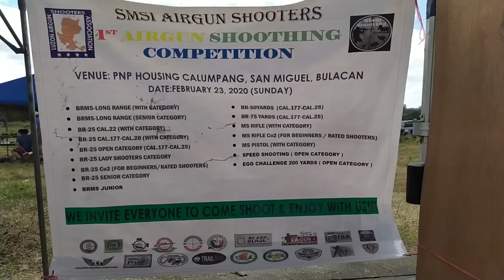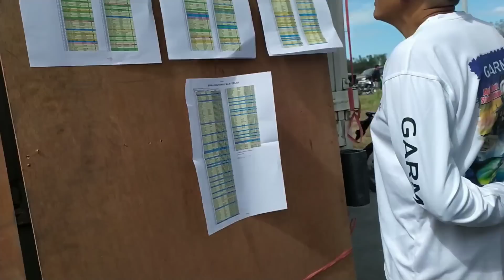AIR RIFLE SHOOTING COMPETITION( Part 2 ) ( S.M.S.I. ) ( L.A.S.A. ) SAN MIGUEL BULACAN w/SHOUT OUT!!!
MGA TIPS AT ACTUAL TUTORIAL
mayroon kaming page sa fb,sali na kayo at I follow,like, at share

!MORE TUTORIAL IN AIRGUN !

ok to masaya join na kayo !!!